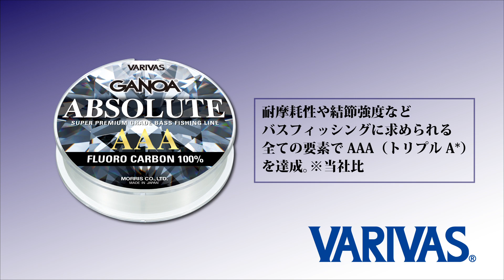バリバスフィールドテスター高梨洋平プロがガノア アブソルート フロロカーボンラインを解説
桧原湖のスーパーガイド、バリバスフィールドテスターの高梨洋平プロが、バスフィッシングのために専用設計したVARIVASが誇る最強フロロカーボンライン「ガノア アブソルート」を解説。絶対に魚をバラシたくない状況では、必ず使用しています。バサーオールスタークラシック 2018 ワイルドカード 旧吉野川戦でも勿論セット。多くのトッププロが信頼を寄せるラインの特性について詳細に説明しています。